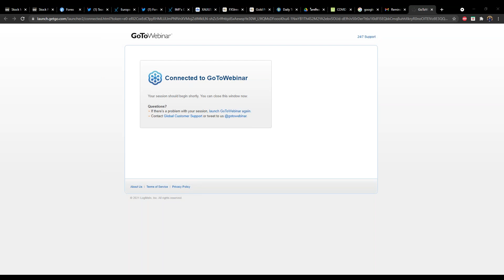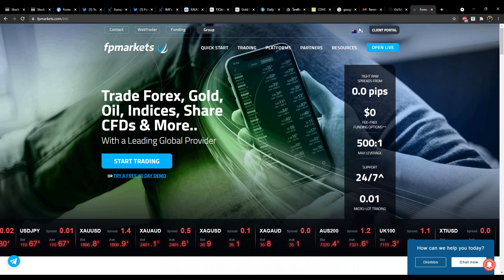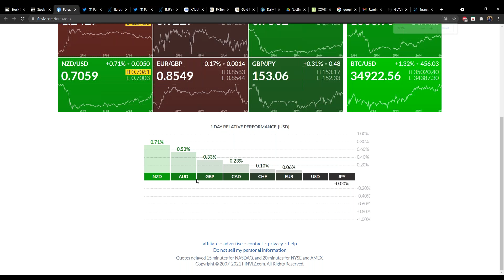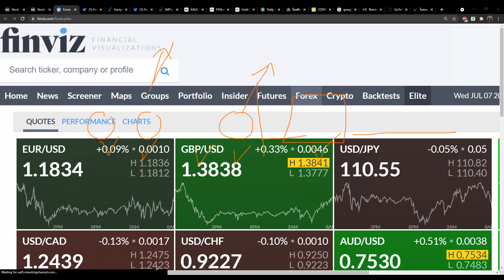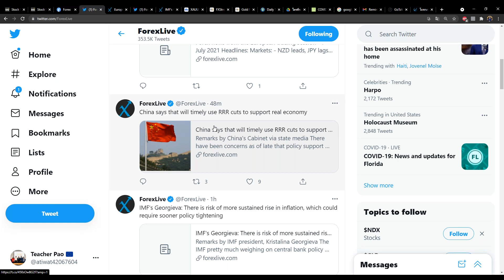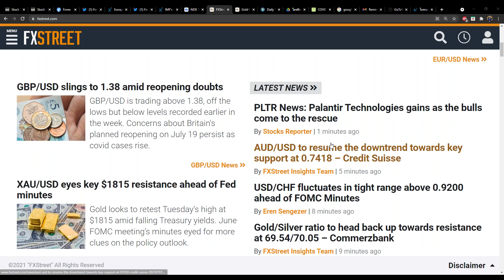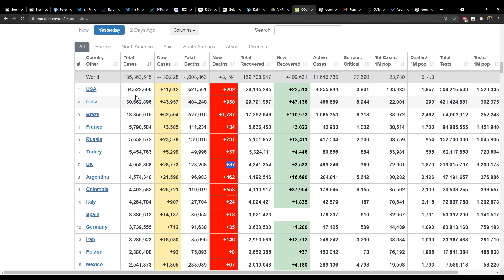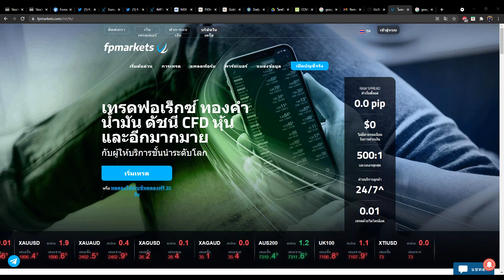ข่าวสารมีความสำคัญหรือไม่?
- ข่าวสารในและนอกตาราง
- ความสำคัญของข่าวนอกตาราง
- ประเภทของข่าวนอกตารางที่มีผลกระทบ